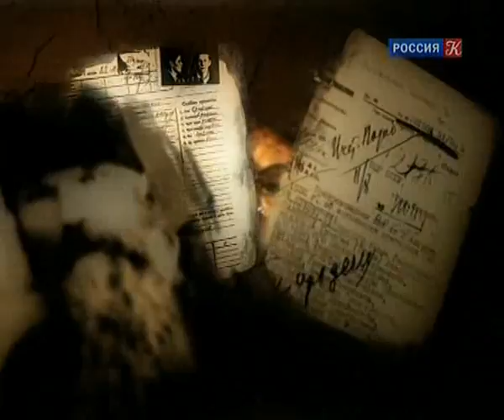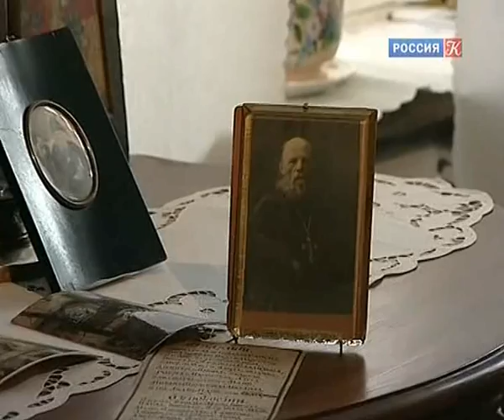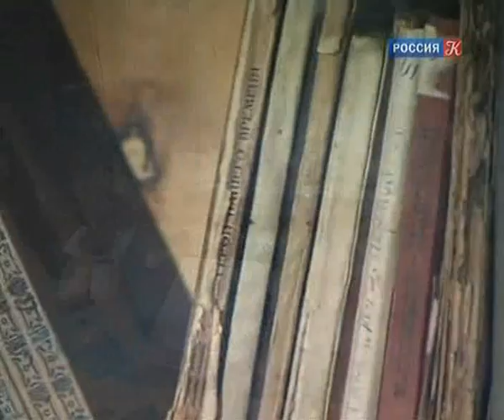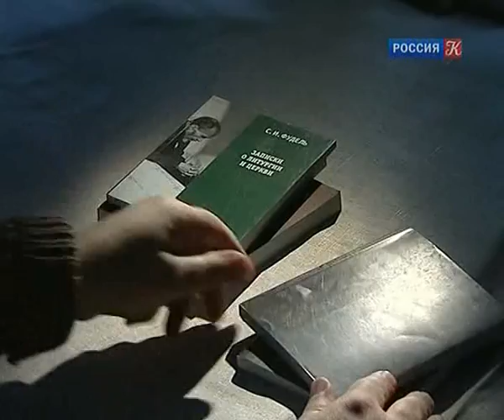"Русская Голгофа". Фильм 5 (12). Интеллигенция и церковь.